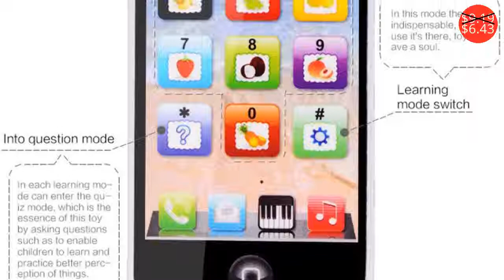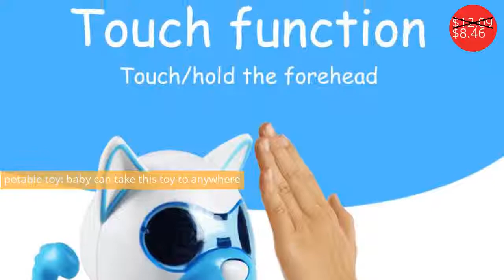Electronic Toys $0.94 - $28.99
Электронные Игрушки $0.94 - $28.99

1 Pcs Y-phone English Learning ABC Mobile Phone Toy Puzzle Simulation Toy Mini Machine Educational Toy Surface Pattern Randomly
Price: $9.19
Discounted price: $6.43

1pc Toddling Teethers  and 1 lucky duck
Price: $27.56
Discounted price: $18.19

Baby Kids New Electronic Tetris Game Toys Classical Funny Toy Handheld Game Machine Gift Turtle figure Multi Function Puzzle Toy
Price: $10.98
Discounted price: $8.77

2018 Tamagotchi NEW 49 Pets 90S Nostalgic Virtual Pet Cyber Pet Digital Pet
Price: $1.17
Discounted price: $0.94

DIMEI 9007A Robot Dog Electronic Pet Intelligent Dog Robot Toy 2.4G Smart Wireless Talking Remote Control Kids Gift For Birthday
Price: $48.32
Discounted price: $28.99

2016 LED Cameras Car Key Chains Toys Sound Glowing Pendant Doll Gifts Cameras Light Up Toys Keychain Camera
Price: $5.64
Discounted price: $2.82

Large Number Scream Chicken Pet Toys Chicken Funny Toys A Trick Vent Artifact
Price: $7.23

happy monkey pack Finger baby Monkey Rose Interactive Baby Pet Intelligent Toy Tip Monkey Smart Electronic Pet finger monkey
Price: $11.80

Huan qiu xin mao children musical toys Baby ladybug toys with sound and light grasping toy as a gift for little kids
Price: $7.29
Discounted price: $5.09

Electronic Dinosaur Sound Control Robot dinosaur Walk Talk With Music Pets Interactive Plush Pet Toys For Children Birthday Gift
Price: $26.00
Discounted price: $15.86

Keychain Child 78inch Virtual Classic Electronic Adult Pet Child Toy etc Tamagotchi Game Machine 0 Tiny 2cm
Price: $1.83
Discounted price: $1.74

4 Function Robot Dog Toy Smart Pet Robot Children's Interactive Playmate Interesting Electronic Pet Dog Toys For Children
Price: $12.09
Discounted price: $8.46